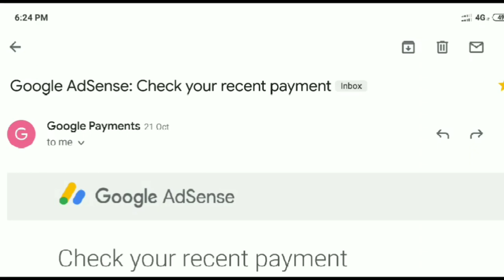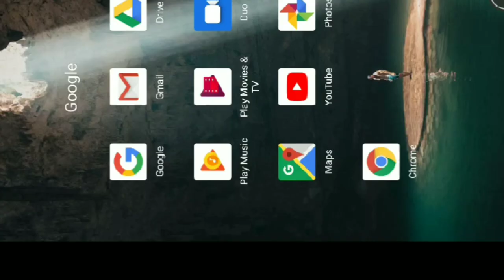My first youtube income || with AdSense proof (Eng. Sub)🤑😌 // art channel for beginners?????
So almost after 3 years and 200+ videos, finally i got my first payment from YouTube.
Watch now to know more about my first payment from YouTube.
Also should beginner artists make their YouTube channel, will it be  beneficial for them or not? Know inside the video.